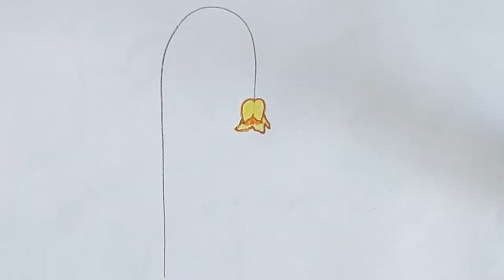Vegetable Flowers | How To Draw Vegetable Flowers For Beginner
Lovely Vegetable flowers drawing video.